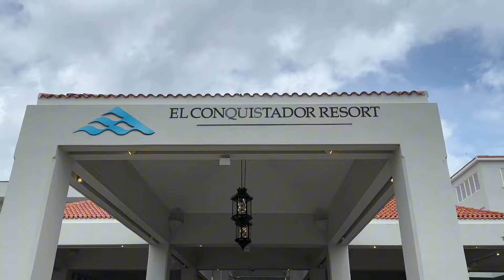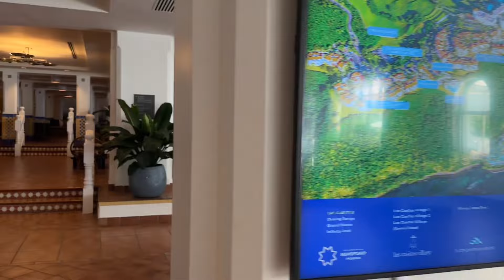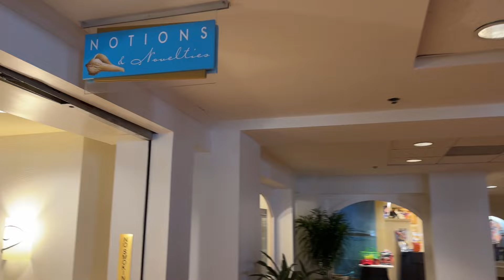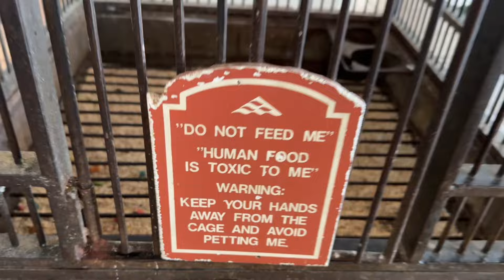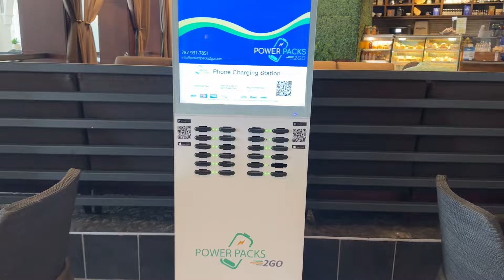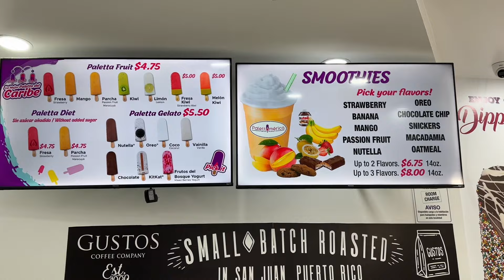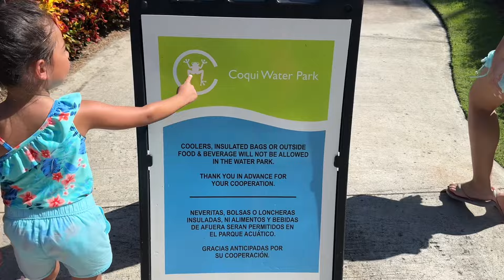El Conquistador Resort & Coqui Water Park Fajardo Puerto Rico Best Puerto Rico Water Park Resort ?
El conquistador Resort is located in Fajardo Puerto it has a water park named coqui water park it has 3 steep water slides and kids water slide and pool is perfect for the whole family. El conquistador resort is clean and fun for the families it is expensive but it is worth to stay at least once.